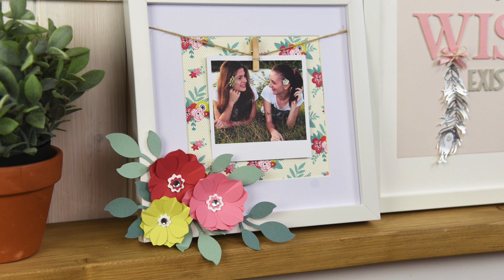Sizzix Asian Flower Frame | Hobbycraft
Decorate your photo frames using the Sizzix Bigz Asian Flower Die - available on Hobbycraft.co.uk